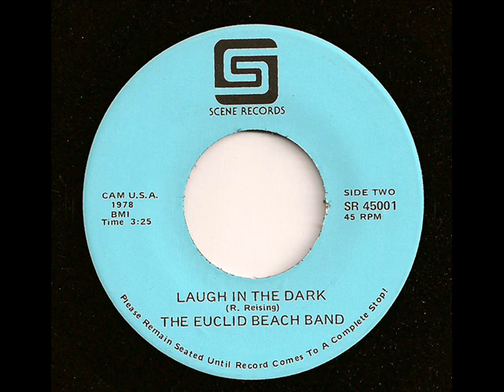Euclid Beach Band - Laugh In The Dark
The "B" side to Euclid Beach Band "There's No Surf In Cleveland", on Scene Records, called "Laugh In The Dark", which is of course in reference to the dark ride of the same name that was found at Euclid Beach Park. In the video "slide show", there is a graphic of "Laughing Sal", the "hag" that haunted visitors to the park.